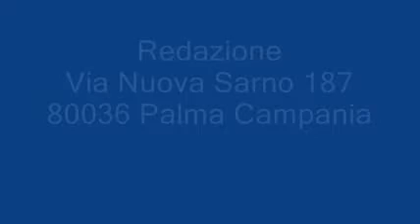Il Pappagallo News Conferenza Stampa a Viareggio e Manifestazione a Carbonara di Nola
Servizio sulla Conferenza Stampa tenutasi a Viareggio Domenica 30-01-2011.
Servizio sulla Manifestazione Parole e musica L'unità nella musica e nella letteratura a Carbonara di Nola Domenica 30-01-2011